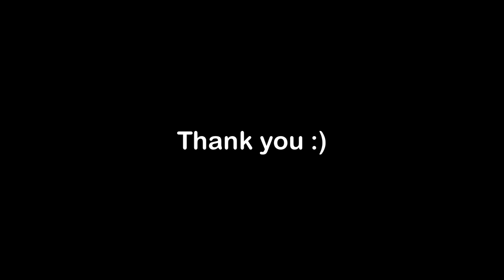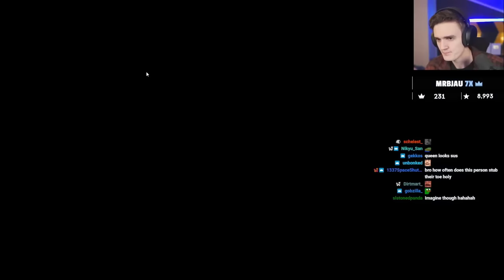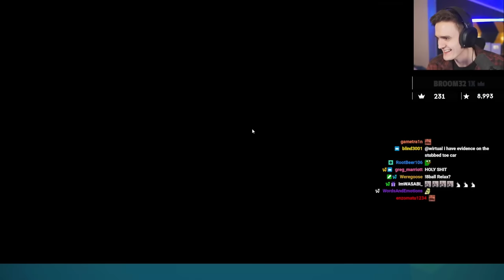I challenged 10,000 people to a Trackmania tournament